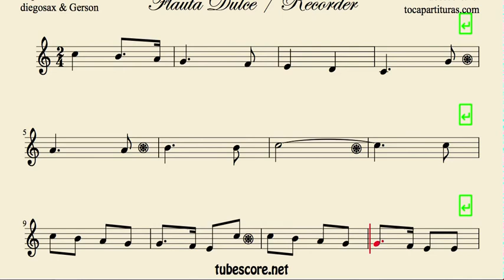Joy to the World Partitura de Flauta Dulce Fácil Al Mundo Paz Villancico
Si te registras podrás descargar tus partituras siempre que quieras desde tu cuenta.
Se agradece compartir y recomendar a amigos músicos que les puedan servir las partituras.
Gracias y suerte con la música.